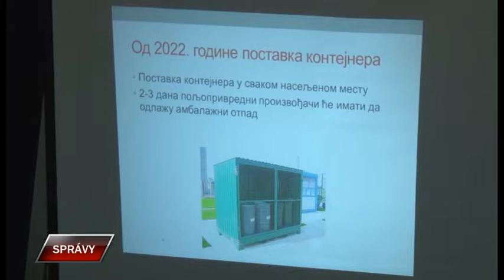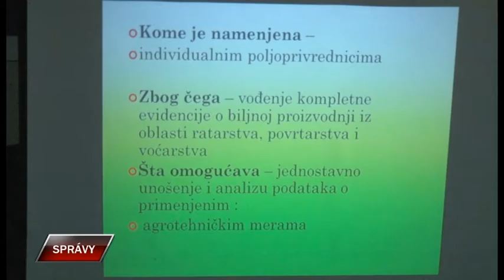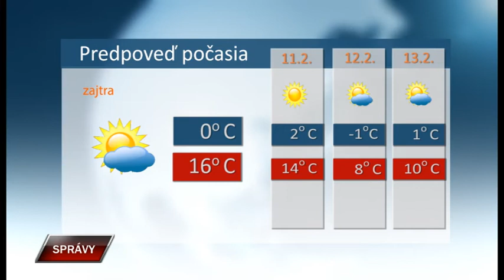Spravy 9 2 2022